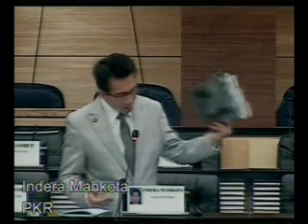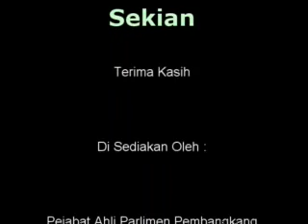2 April 2012 - P'bhsn RUU Institusi Penyelidikan Keselamatan Jalan Raya Malaysia - PKR IM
2 April 2012 - P'bhsn RUU Institusi Penyelidikan Keselamatan Jalan Raya Malaysia - PKR IM